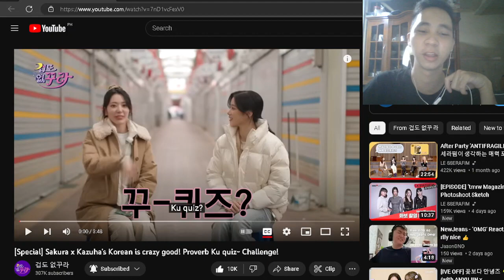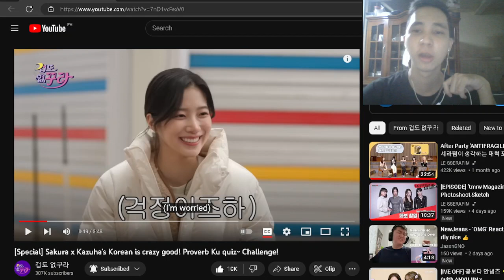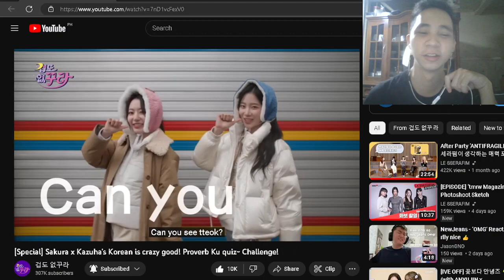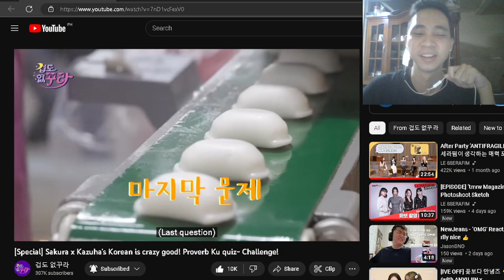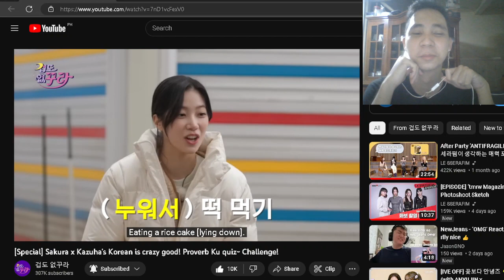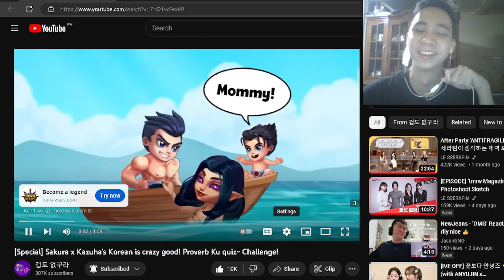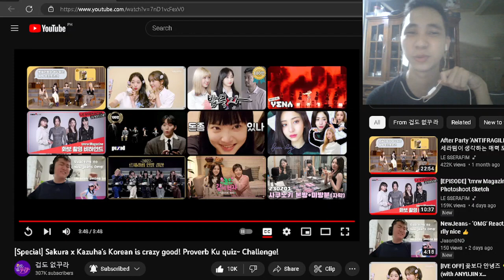FEARLESS SAKURA Special I Sakura x Kazuha's Ku quiz Challenge REACTION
Fearless Sakura special episode with Zuha